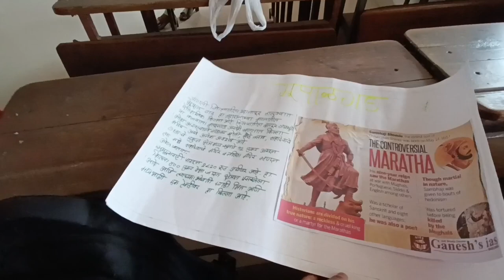Shiv Jayanti celebration in KGCE COLLEGE 😍 || Harsh Bhalerao Vlogs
Hope you enjoyed this video. I will post videos on this channel related to vlog.
I need one thing is your support and love which can motivate me to stay updated on channel.
Comment your favourite scene, and any doubt can ask in comment section